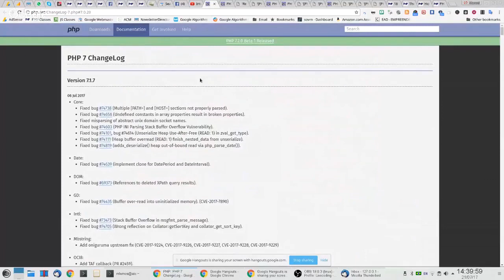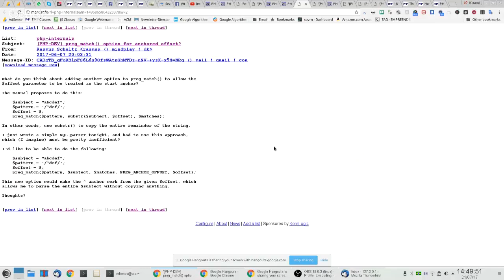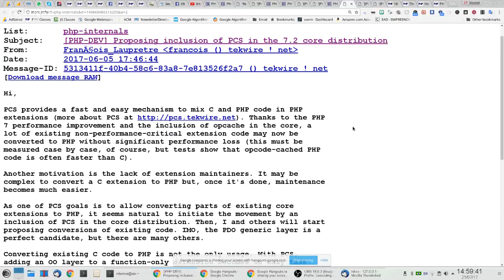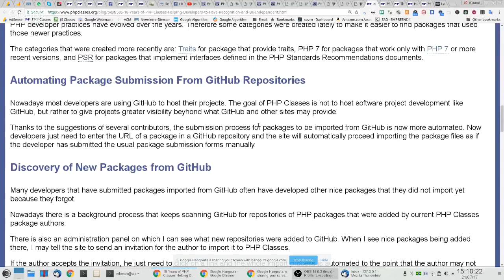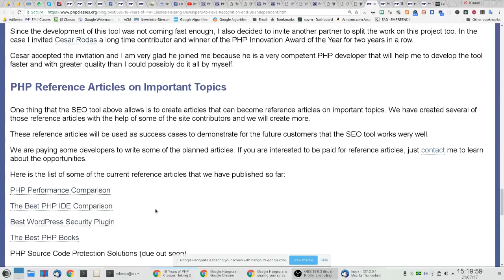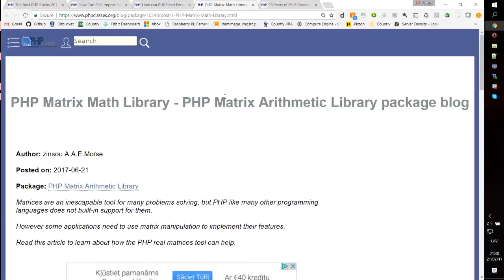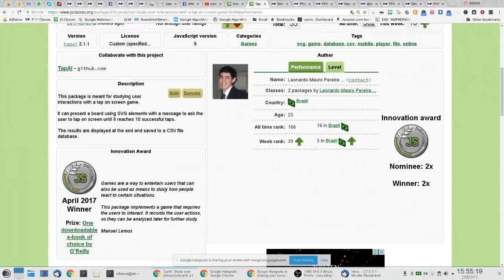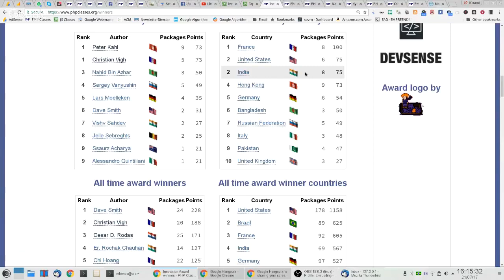PHP 85: Lately In PHP 85 podcast episode